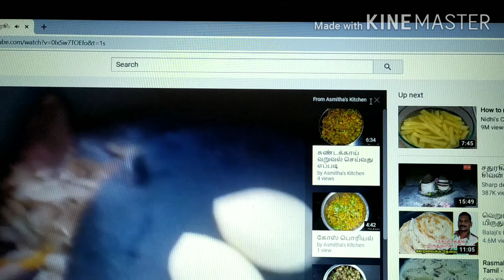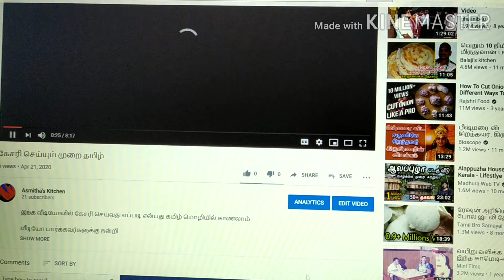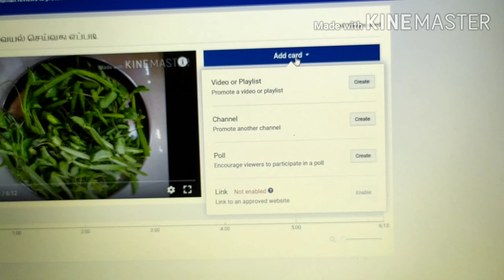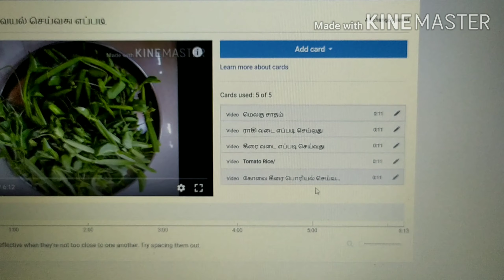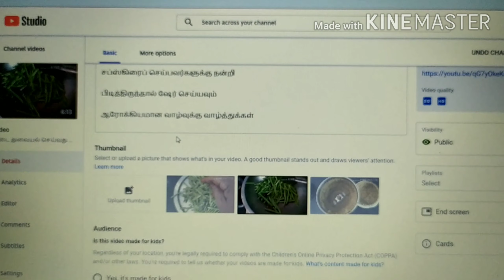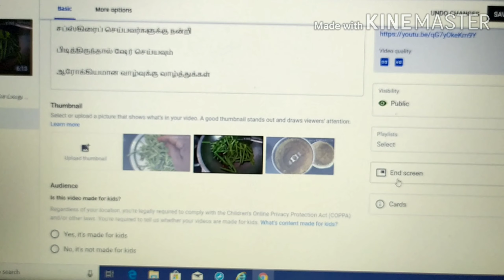Easy way to add cards in your video after upload in Tamil